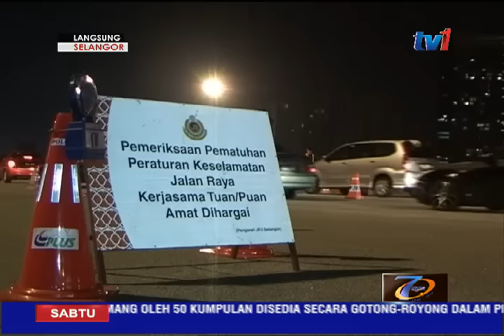LANGSUNG DARI SELANGOR - 5PM [16 JULAI 2016]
PENYAMPAI : ZANARIAH ZAINAL ABIDIN.
LOKASI : STUDIO BERITA RTM SELANGOR

Antara fokus hari ini ialah Masalah sampah undang keresahan penduduk di Klang dan kolam tadahan hujan undang pembiakan nyamuk aedes..